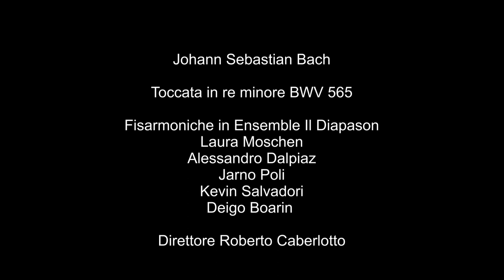J.S. Bach | Toccata in re minore BWV 565 - Fisarmoniche in ensemble Il Diapason | Roberto Caberlotto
J.S. Bach | Toccata in re minore BWV 565
Fisarmoniche in ensemble Il Diapason
Laura Moschen
Alessandro Dalpiaz
Jarno Poli
Kevin Salvadori
Diego Boarin
Direttore: Roberto Caberlotto
Pordenone: Chiesa Evangelica Battista
nell'ambito di PORDENONE FA MUSICA